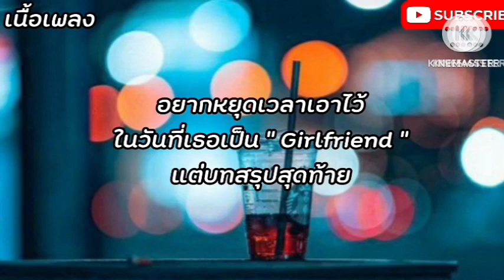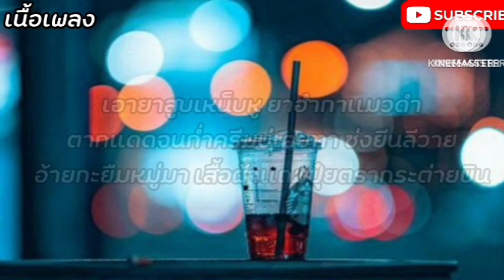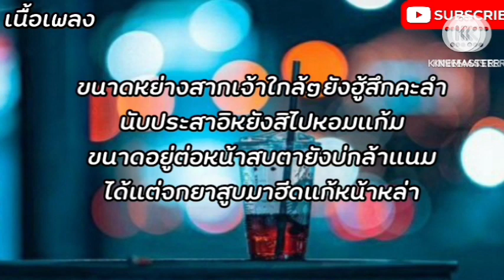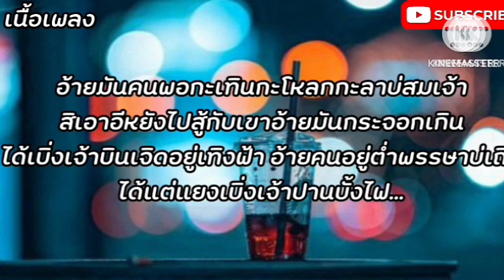นางไอ่ของอ้าย - มนต์แคน แก่นคูน(เนื้อเพลง)